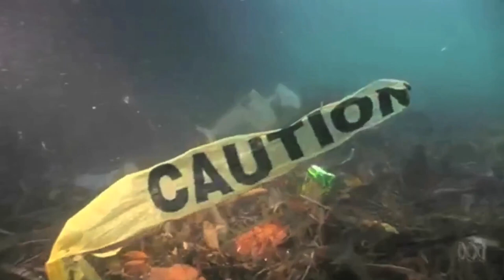2 questões: digitalização (Byung-Chul Han) e tempo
O vídeo aborda dois temas distintos, mas correlacionados: a digitalização / desmaterialização da vida e a natureza do tempo.

Ideias simples, questões, mais do que tentativas de oferecer respostas.